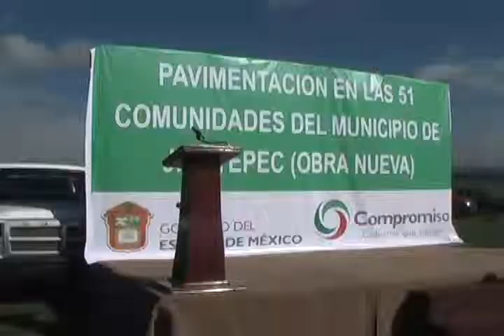Pavimentación en Doxhichó